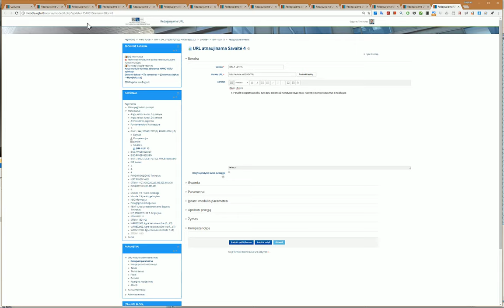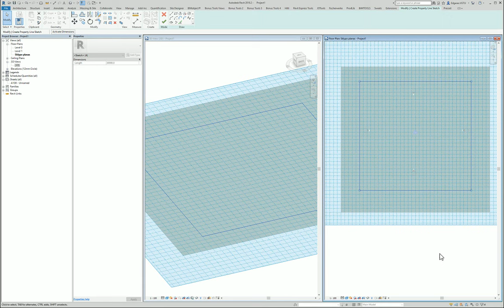0102-1 RevitTraining Revit ModifySite PropertyLine (sklypo ribos)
Products
Version: 2019
Language: English
Skill Level
Category

Hey everyone, welcome to another tutorial on our channel! In this video, I'll guide you through the basics of Revit, focusing on how to modify site boundaries and property lines. Whether you're new to BIMTraining or looking to refine your Revit skills, this video is perfect for you. We'll cover essential techniques for working with site properties, ensuring you can confidently handle your project layouts. Let's get started and transform your designs!

👷 What you'll learn:
 • How to modify site boundaries and property lines in Revit.
 • Essential skills for handling property lines in your project layouts.
 • Techniques to accurately define and adjust site properties in Revit.
• Step-by-step guidance for beginners in RevitTraining.
 • Best practices for using Revit in architectural design.
 • Tips for efficient BIM training and application in real-world projects.